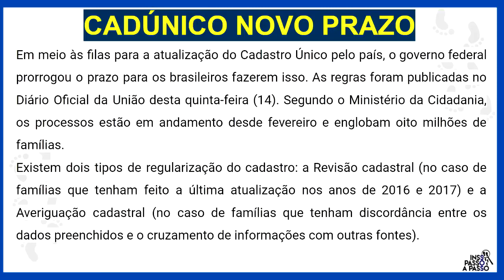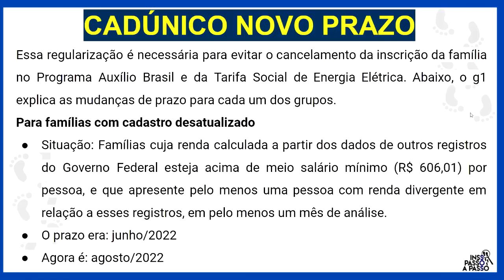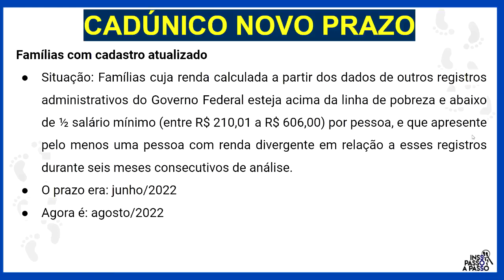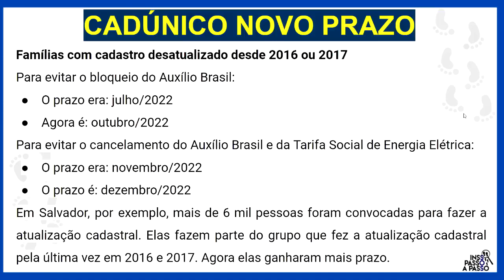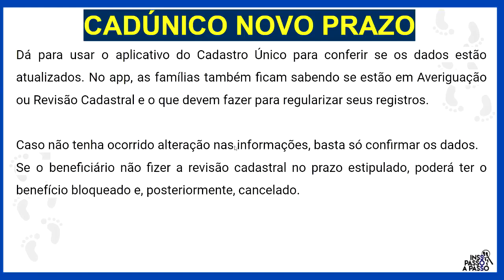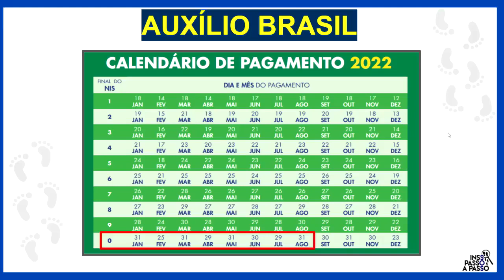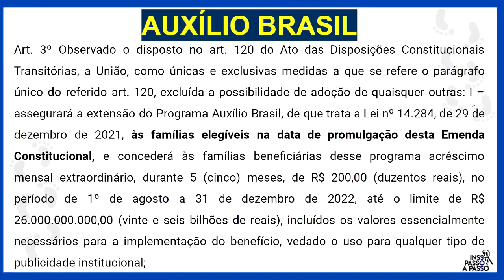URGENTE! NOVO PRAZO DO CADÚNICO PRA RECEBER R$ 600,00 DO AUXÍLIO BRASIL É DIVULGADO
Governo federal prorroga prazo para atualização do Cadastro Único
Para as famílias beneficiárias que possuem dados inconsistentes, o prazo de atualização para evitar o bloqueio do Auxílio Brasil foi adiado de julho para outubro deste ano.
Em meio às filas para a atualização do Cadastro Único pelo país, o governo federal prorrogou o prazo para os brasileiros fazerem isso. As regras foram publicadas no Diário Oficial da União desta quinta-feira (14). Segundo o Ministério da Cidadania, os processos estão em andamento desde fevereiro e englobam oito milhões de famílias.

Existem dois tipos de regularização do cadastro: a Revisão cadastral (no caso de famílias que tenham feito a última atualização nos anos de 2016 e 2017) e a Averiguação cadastral (no caso de famílias que tenham discordância entre os dados preenchidos e o cruzamento de informações com outras fontes).
Essa regularização é necessária para evitar o cancelamento da inscrição da família no Programa Auxílio Brasil e da Tarifa Social de Energia Elétrica. Abaixo, o g1 explica as mudanças de prazo para cada um dos grupos.

Para famílias com cadastro desatualizado
Situação: Famílias cuja renda calculada a partir dos dados de outros registros do Governo Federal esteja acima de meio salário mínimo (R$ 606,01) por pessoa, e que apresente pelo menos uma pessoa com renda divergente em relação a esses registros, em pelo menos um mês de análise.
O prazo era: junho/2022
Agora é: agosto/2022
Famílias com cadastro atualizado
Situação: Famílias cuja renda calculada a partir dos dados de outros registros administrativos do Governo Federal esteja acima da linha de pobreza e abaixo de ½ salário mínimo (entre R$ 210,01 a R$ 606,00) por pessoa, e que apresente pelo menos uma pessoa com renda divergente em relação a esses registros durante seis meses consecutivos de análise.
Agora é: agosto/2022
Famílias com cadastro desatualizado desde 2016 ou 2017
Para evitar o bloqueio do Auxílio Brasil:

O prazo era: julho/2022
Agora é: outubro/2022
Para evitar o cancelamento do Auxílio Brasil e da Tarifa Social de Energia Elétrica:

O prazo era: novembro/2022
O prazo é: dezembro/2022
Em Salvador, por exemplo, mais de 6 mil pessoas foram convocadas para fazer a atualização cadastral. Elas fazem parte do grupo que fez a atualização cadastral pela última vez em 2016 e 2017. Agora elas ganharam mais prazo.

Como saber se precisa fazer revisão ou averiguação

As famílias poderão saber se estão na lista de revisão cadastral por meio de mensagens nos comprovantes de pagamento dos benefícios ou nos postos da prefeitura que cuidam do Cadastro Único.

A atualização cadastral deve ser feita presencialmente, nos postos da prefeitura que cuidam do CadÚnico ou em um Centro de Referência de Assistência Social (CRAS), e a orientação do governo é agendar o atendimento pela internet antes.

Dá para usar o aplicativo do Cadastro Único para conferir se os dados estão atualizados. No app, as famílias também ficam sabendo se estão em Averiguação ou Revisão Cadastral e o que devem fazer para regularizar seus registros. Caso não tenha ocorrido alteração nas informações, basta só confirmar os dados.

Se o beneficiário não fizer a revisão cadastral no prazo estipulado, poderá ter o benefício bloqueado e, posteriormente, cancelado.